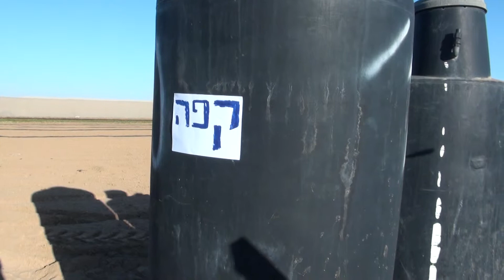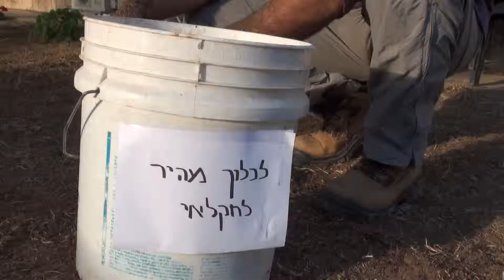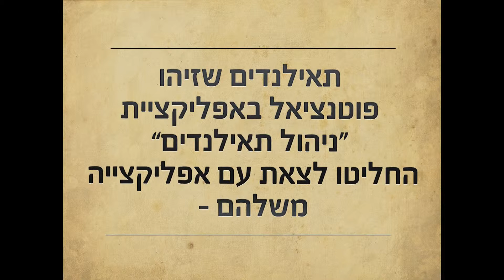החקלאי החדש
יום העצמאות 2012